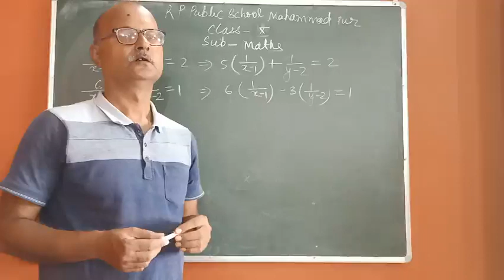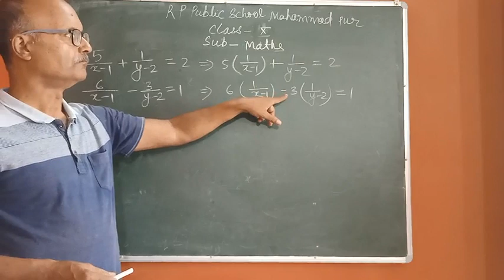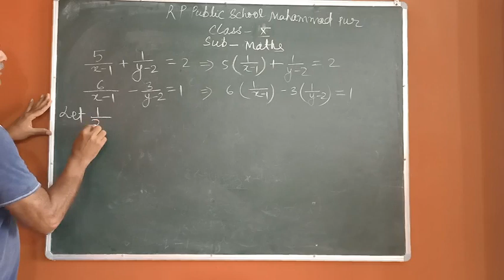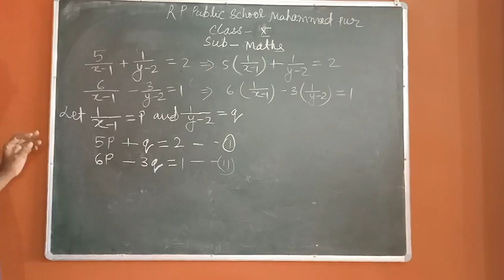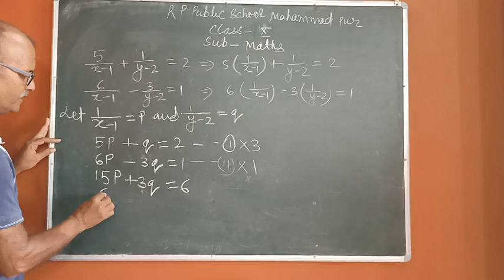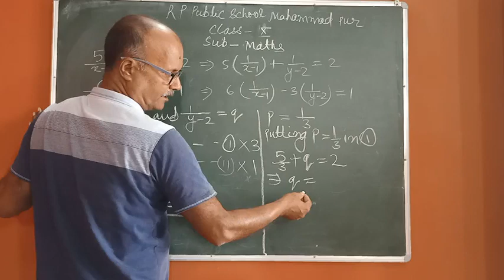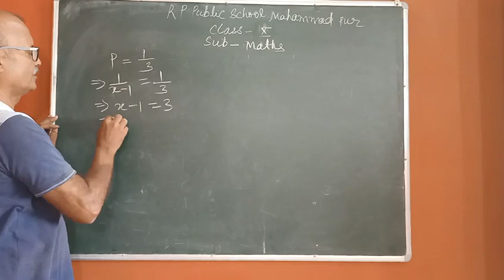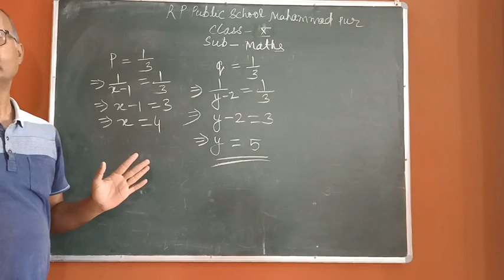Class 10 maths